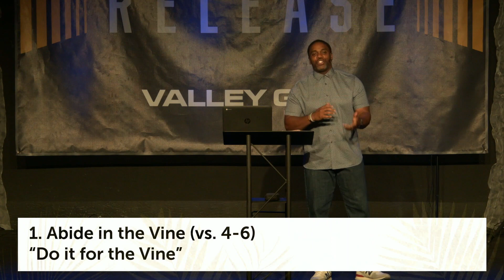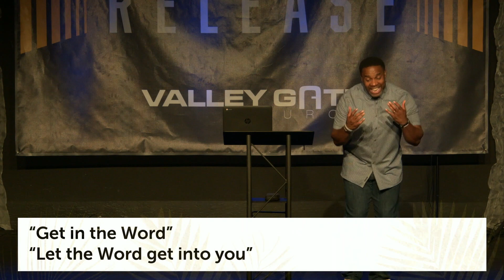"I Am: The True Vine"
Today's Scripture: John 15:1-17

Thrust Statement(s):
- God created and saved us to bear fruit.
- The only way we can bear fruit is to be vitally connected to “The Vine.”

3 Ways To Bear Fruit:
1. Abide in the Vine (vs. 4-6)
- “Do it for the Vine”

When You Remain: “Tap In”
- You’ll bear fruit
- You’ll bear much fruit

When You Don’t Remain: “Tap Out”
- You can’t bear fruit
- You can do nothing
- You’ll be cast out

“Don’t tap out, Tap in”
- “Tap in, Stay Tapped in, and Don’t get cut off”

2. His Words Abide In You (vs. 7-8)
- “Let the Word work in you”

- “Get in the Word”
- “Let the Word get into you”

3. Abide in His Love (vs. 9-14)
- “Do it because He first loved you”

- By keeping His commandments v. 10
- By loving one another (As Christ has loved you) v. 13
- By laying it down v. 14

“Love His commands, Love one another, and Lay it down.”

Summary:
Bear as much fruit as you can by abiding in The Vine, His word, and His love.